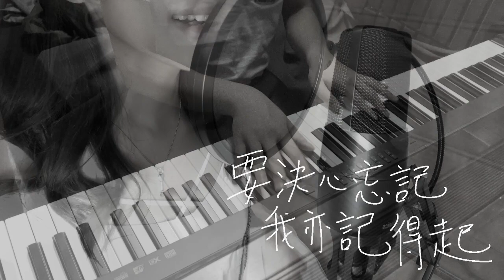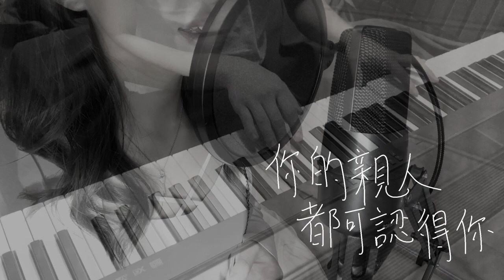約定 2020 - 林夕改詞 | cover by miujaimusic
除了Youtube, 還多了一個無廣告的平台發佈我們的影片～
按此一秒follow：

這首歌是送給每一位為自由而努力的朋友.
ɪᴛs ᴀʟᴡᴀʏs ᴛʜᴇ ᴅᴀʀᴋᴇsᴛ ʙᴇғᴏʀᴇ ᴅᴀᴡɴ.

無論日後的路有多難走
都要記住我們的約定
謝謝夕爺寫左份咁有溫度既詞
係好大好大既力量

Support us 🙇‍♀️

歌詞：

還記得當天抗爭多難捱
還留住背負歷史的孽債
終身所愛城市那樣不快
沿路一起走破了長街

還記得街燈照出心念黃
還留下侮辱常識的懸案
剪影的你輪廓已歸檔
凝住眼淚憑空細看

埋沒天地 彷彿也想不起自己
仍未忘相約再會煲內別再飛
為了眾志要分離 荒謬的戲
要決心忘記 我亦記得起

明日天地  不必怕認不出是非
仍未忘跟你約定黑白沒有死
就算你去國胸懷 不敵天氣
你的親人 都可認得你

還記得當天眼眶催淚完
還潛伏強渡紅海的路線
今天家裡誰切斷聲線
沿路旅程驪歌似箭

仍未忘跟你約定堅持沒有死
你的親朋 都可認得你

自信你去國胸懷  寫盡天理
有種黑白  手足認得你

ᴏᴜʀ ᴛᴇᴀᴍ
ᴠᴏᴄᴀʟ ᴀɴᴅ ʜᴀʀᴍᴏɴɪᴇs: @miujaimusic
ʙᴀᴄᴋɪɴɢ ᴛʀᴀᴄᴋ: @pino_4536
ᴍɪxɪɴɢ: @miujaimusic ( 我要學mixing )
ᴠɪᴅᴇᴏ ᴘʀᴏᴅᴜᴄᴛɪᴏɴ: @miujaimusic
ʜᴀɴᴅᴡʀɪᴛᴛᴇɴ ʟʏʀɪᴄs: @miujaimusic

🥁 爵士鼓教學 drum cover：
👉 李白 - 李榮浩

🎹 鋼琴教學 Synthesia (with chord) / cover：
👉 說好不哭 周杰倫

睇更多：
👉 選擇適合自己的電結他（中）